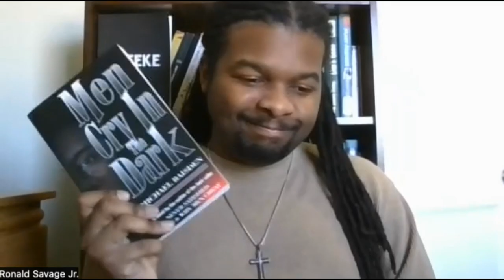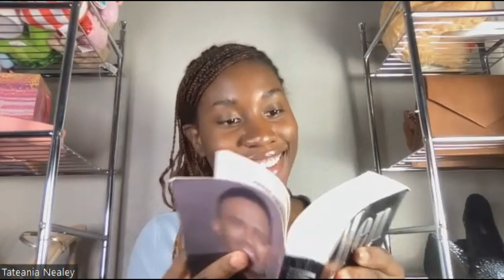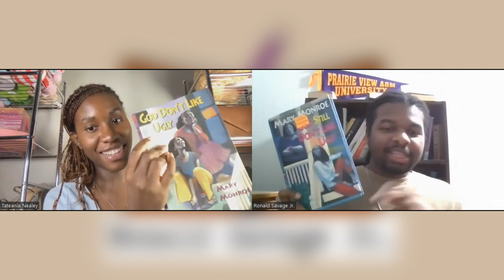Men Cry In The Dark | Book Swap with Taté Somne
Taté and I read and discuss Michael Baisden's Men Cry in the Dark (1997)  as part of her 2022 Days of Slay series.

0:00 Intro
0:15 Background
0:52 Thoughts While Reading the Book
12:01 Discussion with Taté
01:43:02 Outro
01:49:09 Bonus Clip